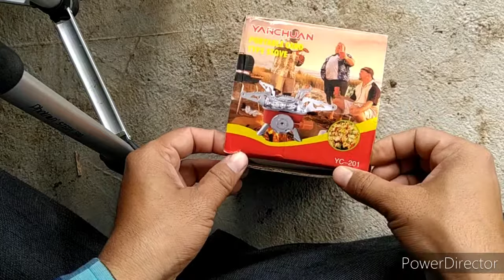portable gas stove mini gas stoves tracking camping stove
Tracking gas stove supar quality minimise stove
Tracking safar par jane wale logo ke liye bahetarin gas stoves